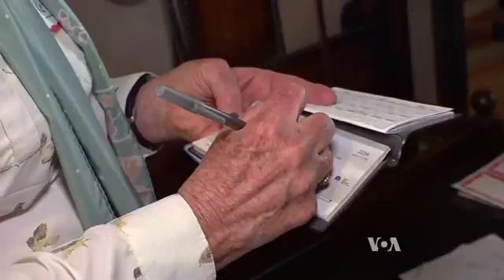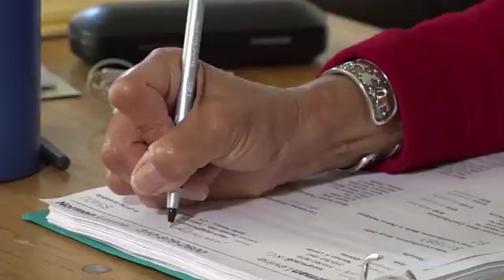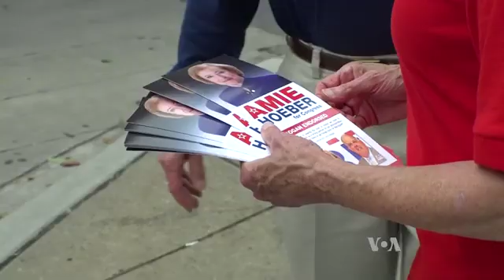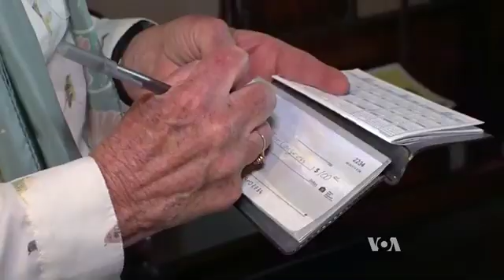Women Election Representatives Come Up With New Innovative Techniques To Get Funding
A record number of American women are running, or running again, for political office at all levels of government in the upcoming midterm elections. And they're finding innovative ways to finance their campaigns. VOA's Julie Taboh followed two candidates, a Democrat and a Republican, to see how they are raising funds in their quest to land seats in the U.S. Congress.